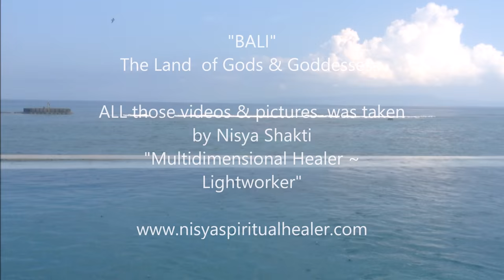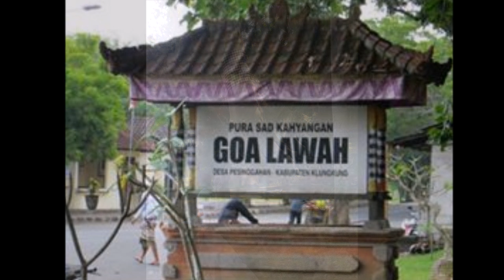BALI ॐ✿ A JOURNEY TO THE "❤" OF BALI ✿ॐ Music by Kevin Kendle ✿ॐ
*Beauriful Music from Kevin Kendle
*Spending "Time" to the Heart "❤" of Bali  is a Spiritual and Healing Experience~...;
Oictures and videos was taken at  Candi Dasa,, at Sebatu Spring , at Pura (Temple) Goa Lawah and on the way~
((Pura Goa Lawah :
 thousands of bats hanging from the roof of the cave and also home a mystical and legendary snake))... Goa Lawah Temple is one of a powerful place to do the Tirtha Yatra (meditation) because there are nature potency of solidarity that is mount, the sea, goad an watu or petrify...